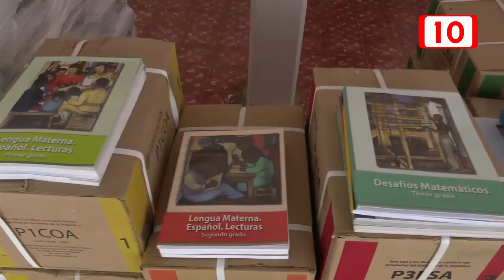Iniciaron 500 mil estudiantes el ciclo escolar 2020-2021